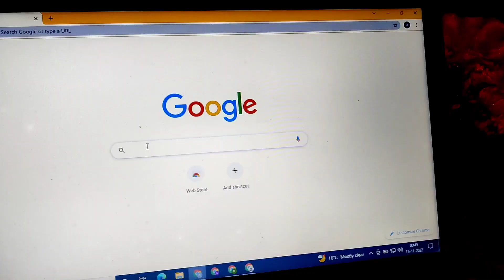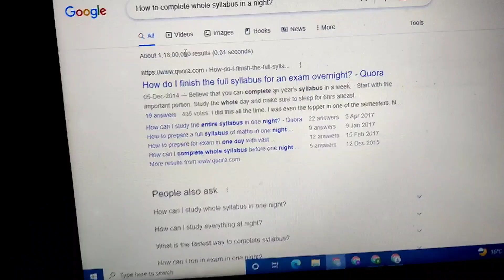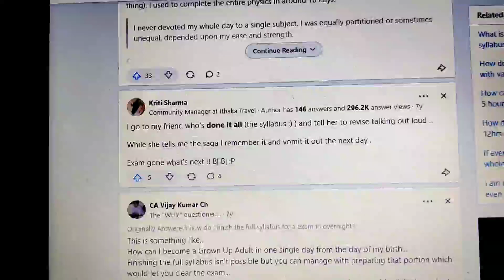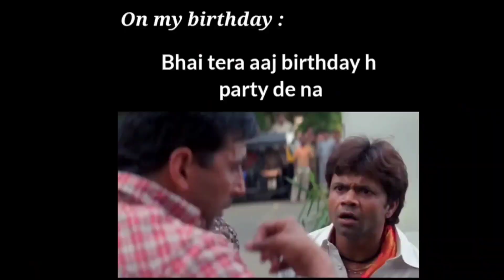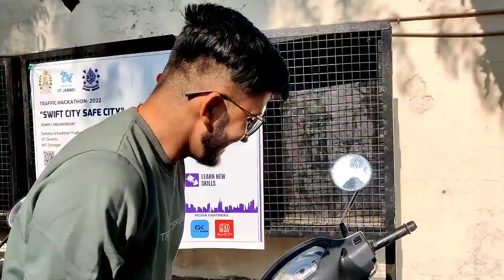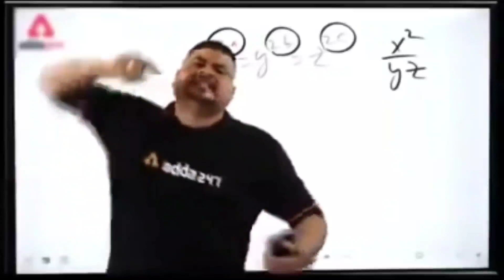How to complete whole syllabus in one night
Iss video ko end tak zarur dekho

Some Products Links
iPhone 13 Mini
Acer Nitro 5
Canon EOS 1500D
Digitech Tripod
Rode VMGO Microphone
Boat stone 180